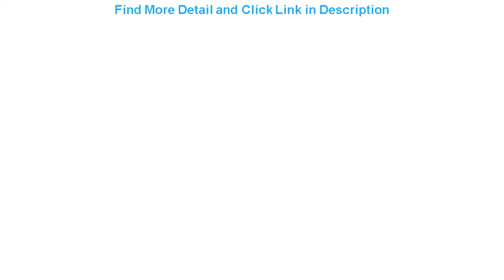Top 115/125mm Carbide Grinder Disc Angle Grinder Chain Saw Disc Blade Wood Carving Disc For Angle G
115/125mm Carbide Grinder Disc Angle Grinder Chain Saw Disc Blade Wood Carving Disc For Angle Grinder Curved Work Cutting Tools

Related Video With 115/125mm Carbide Grinder Disc Angle Grinder Chain Saw Disc Blade Wood Carving Disc For Angle Grinder Curved Work Cutting Tools

Waste Steel Head Cut Off Machine Fast Shear Reinforcement Steel Strip Rebar Round Steel Rebar Hydraulic =
LY HR560 bga machine Laser system bga touch screen control witl full set reballing kit PS4 PS3 repair =
500W spindle 3axis wood carving 3040 4axis mini cnc engraving machine with cutter collet clamp vise drilling kits =
3T/3000kg Chain Block Hoist Ratchet Hoist Ratchet Lever Pulley Lifting Weight Tool No Galvanized Length Chain Block =